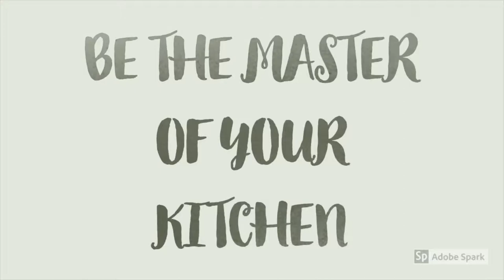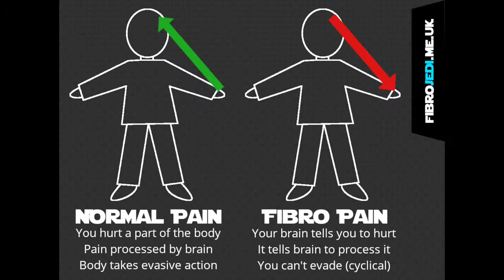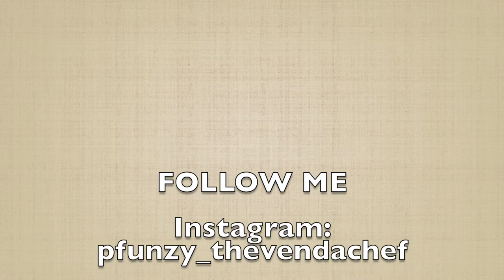Fibromyalgia and me| how chronic pain affects my life|chef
This is a little storytime on fibromyalgia the silence disease. Its painful to live with and no one really understands. So take a look at my story.

keep showing that support